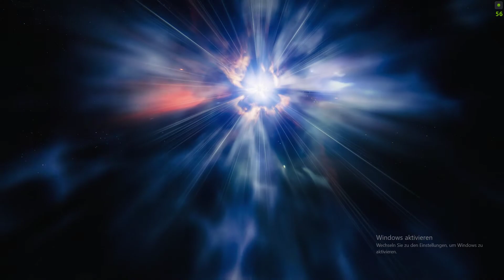Destiny 2 - Sternenpferd Beutezüge ,,75 - Meter - Sprint ,,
Ein neues Projekt von mir : Destiny 2 - Sternenpferd Beutezüge .

Euren NexusGamingYT

Your NexusGamingYT

Hardware:
1920 x 1080, 60Hz.